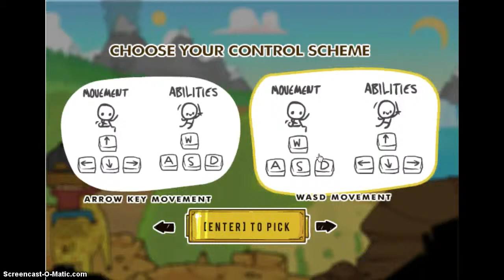Super Adventure Pals #1: PURPLE HAT